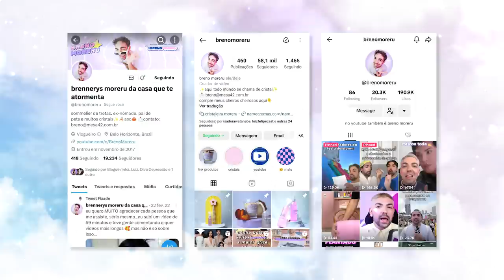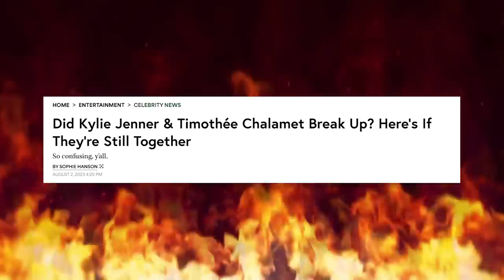KYLIE E TIMOTHEE CHALAMET SÃO UM CASAL DE VERDADE? *o show de horrores no aniversário da Beyoncé*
esse show de aniversário da Beyoncé foi um show de horrores pro mundo inteiro ver! a gente não queria acreditar mais nesses rumores, mas os "pombinhos" nada a ver um com o outro chegam dando beijos pra esfregar na nossa cara!

sou obrigado a ver Kylie Jenner, nossa beiçuda favorita, com o Timothee Chalamet! mas vocês acham que isso não tem toda uma narrativa por trás? ahhhhh cristais, fica sabendo quem assistir o vídeo!